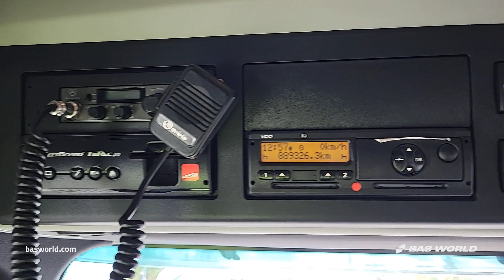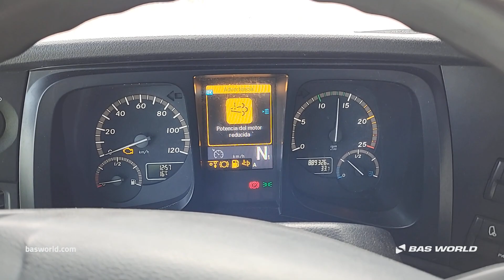70242079 Mercedes Arocs